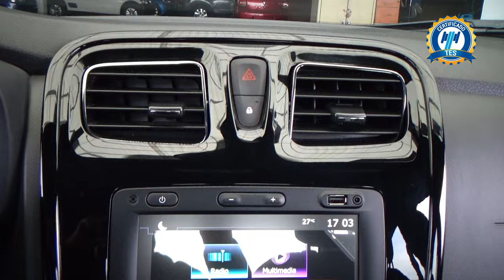Renault / Logan / 2023 - 27674